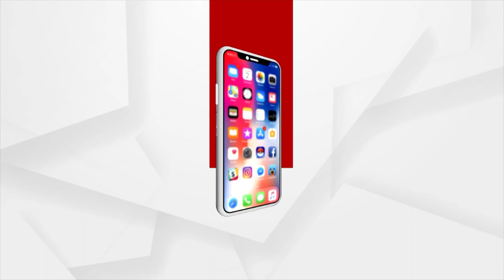Union Home Minister Amit Shah To Visit Odisha